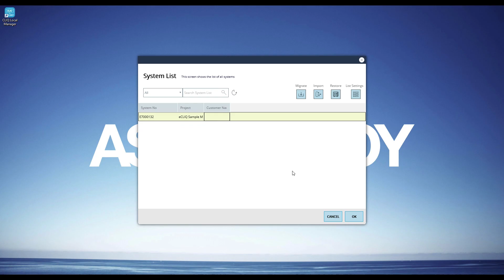Medeco CLIQ Local Manager: Startup in Read Only Mode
Learn how to startup Medeco CLIQ Local Manager in Read Only Mode.